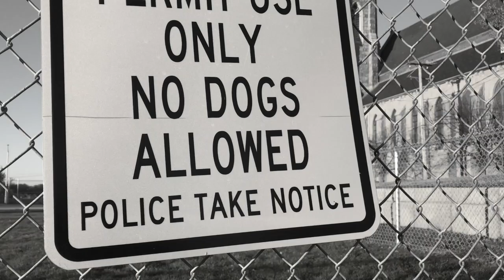The Photograph - Movie Review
When famed photographer Christina Eames dies unexpectedly, she leaves her estranged daughter, Mae, hurt, angry and full of questions. When Mae finds a photograph tucked away in a safe-deposit box, she soon finds herself delving into her mother's early life -- an investigation that leads to an unexpected romance with a rising journalist.